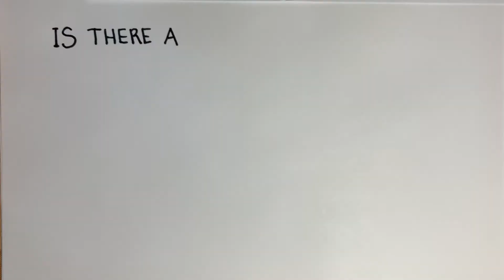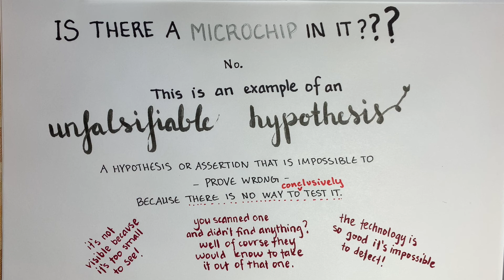One minute science: Vaccine Microchips and Unfalsifiable Hypotheses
Are there microchips in the COVID vaccines? No. Learn why this and other unfalsifiable hypotheses often trap people in conspiracy theories.